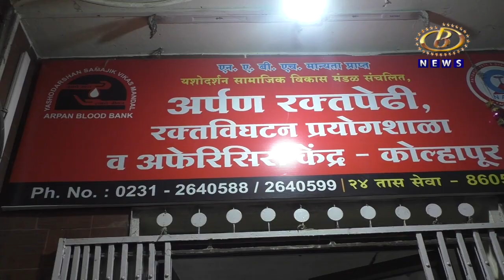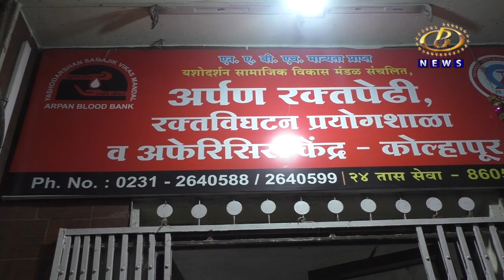प्लाझ्मा दान करण्यासाठी नागरिकांनी पुढे येण्याचे अवाहन